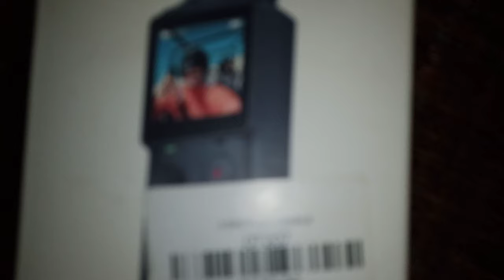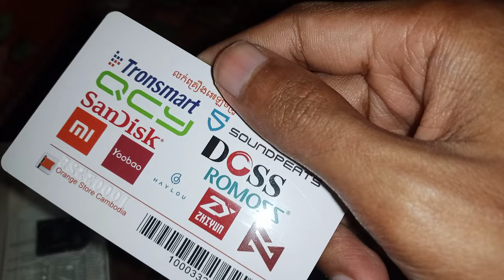Review Camera ថ្មី ធ្វើYouTube And Facebook | ខ្ញុំមានកាមេរា ធ្វើYouTube ហើយ ២០២២ - ២០២៣ | 2023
Review Camera ថ្មី  ធ្វើYouTube And Facebook តម្រូវការអ្វីខ្លះទើបអាចអោយយើងរកលុយជាមួយនឹង Youtube បាន?

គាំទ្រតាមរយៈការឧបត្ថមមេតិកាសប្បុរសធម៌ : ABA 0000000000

អរគុណ ចំពោះការគាំទ្រ - Thank you for your support